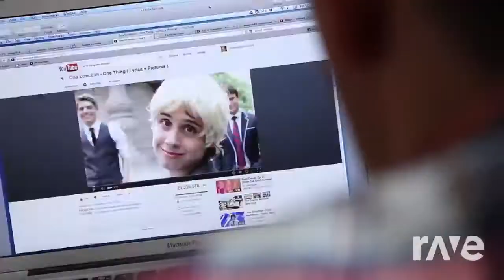One Direction Parody Mixtape | RaveDj